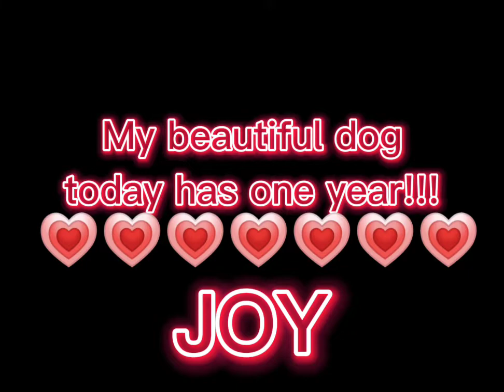🦋02.12.2021🦋Joy's birthday!!!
This day is my favorite day!
Today it is Joy's birthday!!
HAPPY BIRTHDAY JOY I LOVE YOU SO MUCH
        J🐺Y my favorite dogg ever!💗❤️💮